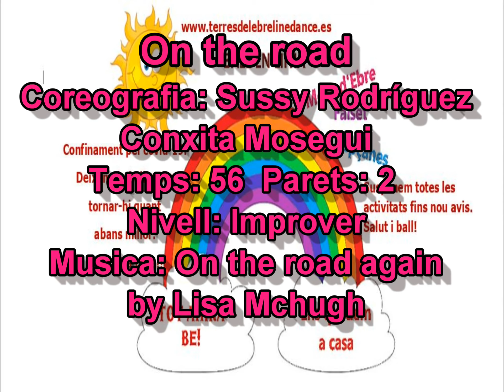ON THE ROAD . Ball+classe. Country Dance Móra d'Ebre. Confinament pel COVID19.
20 de març de 2020
ON THE ROAD
Tiempos: 56       Paredes: 2      Nivel: improver
Coreografia: Sussy Rodriguez  y ConxitaMoseguí  (Febrero 2020)